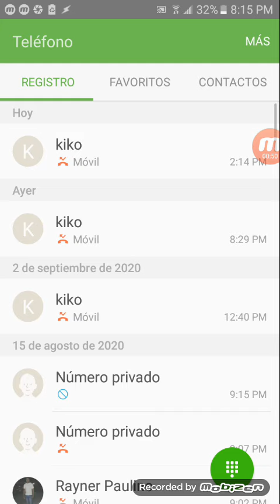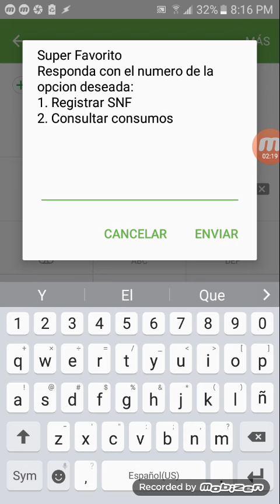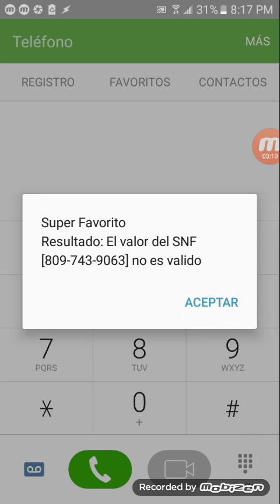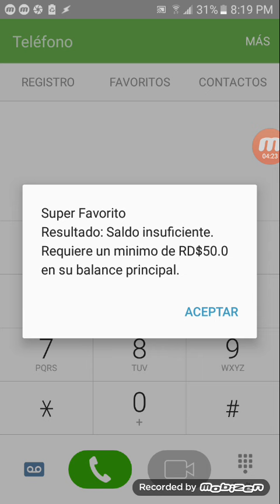Como activar los números súper favoritos en tu moví claro, activa el favorito en tu celular Claro